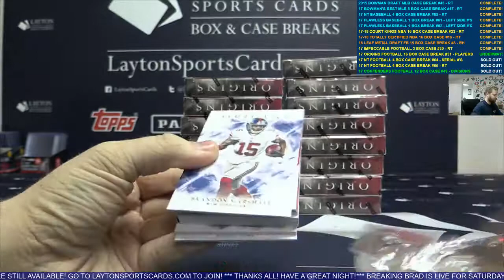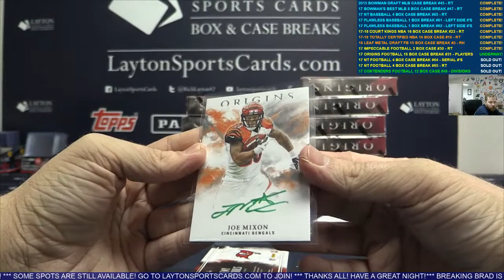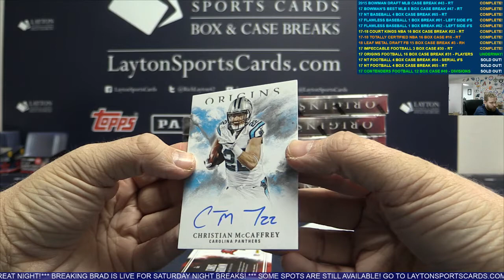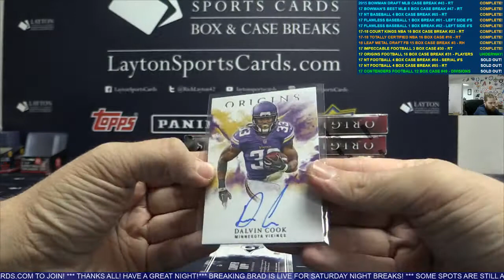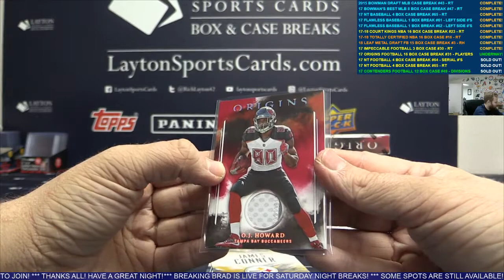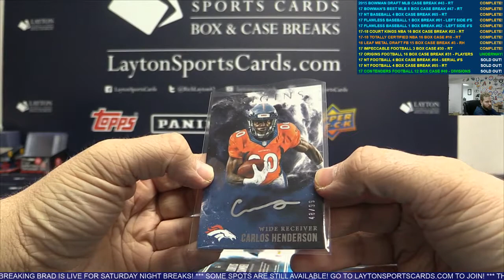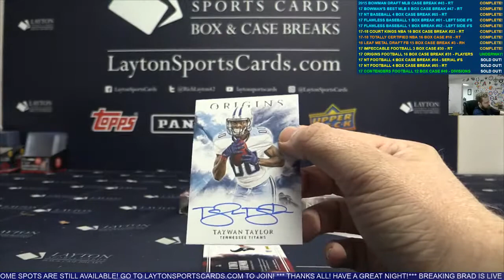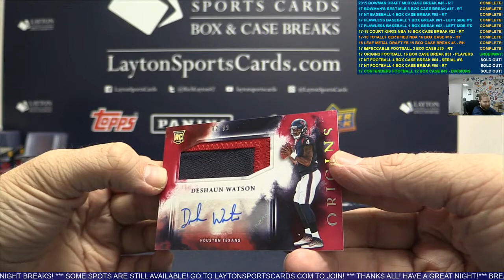2017 Panini Origins Football Hobby 16 Box Case Break #31 – RANDOM PLAYERS 40 SPOTS